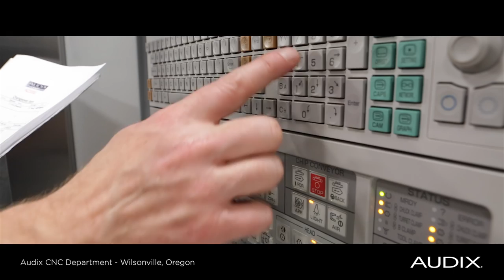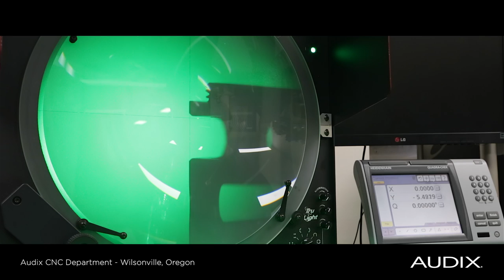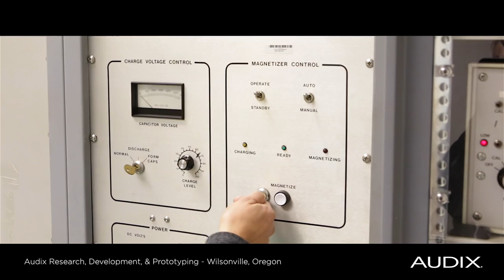Making of the Audix D6 Drum Microphone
An in depth look at the production processes involved in the making of the Audix D6 dynamic kick drum mic.

Audix is one of the most recognized microphone companies in the world. Founded in 1984 with a mission that remains unchanged, Audix designs, engineers, and manufactures innovative pro audio products at their headquarters in Wilsonville, Oregon. Year after year, Audix’s award-winning products are recognized for their performance, quality, and value.